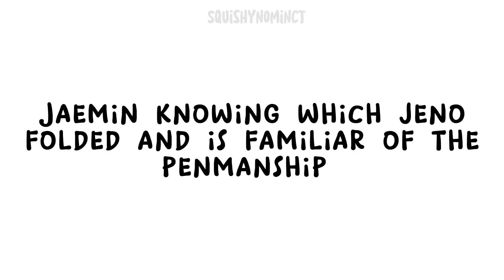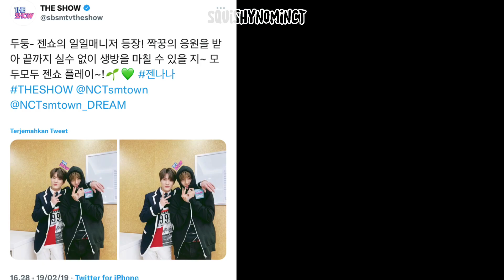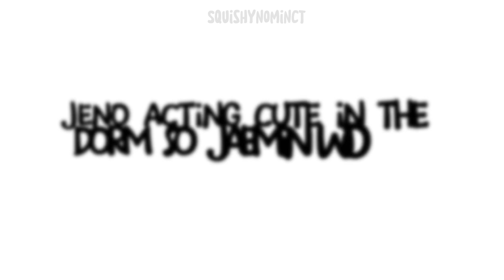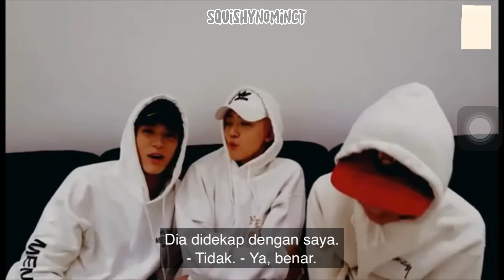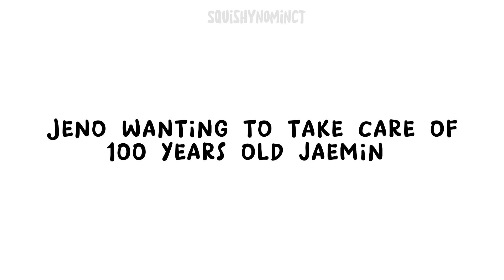Part 4) NOMIN ICEBERG COMPILATION